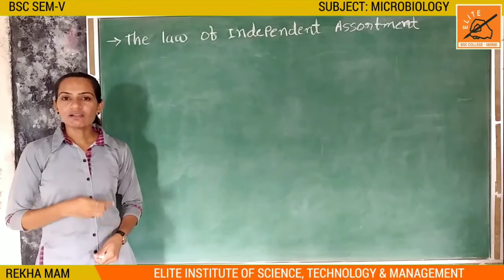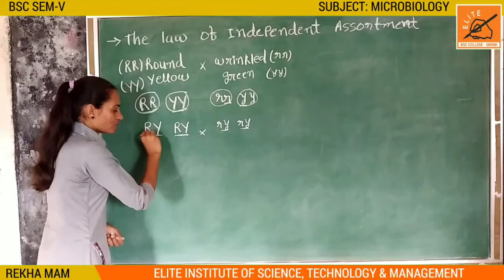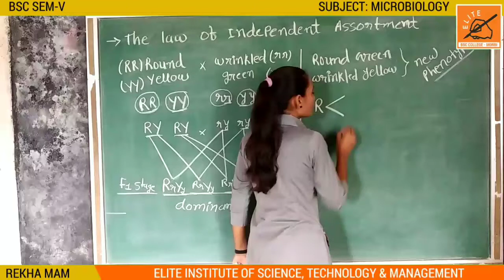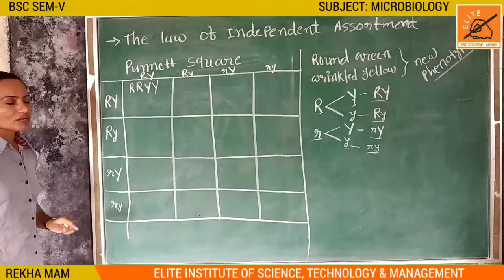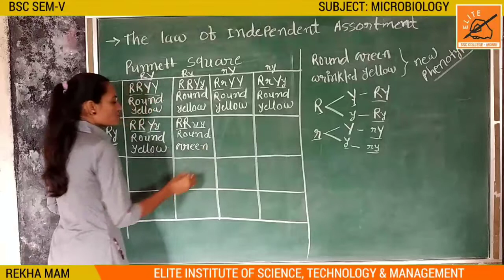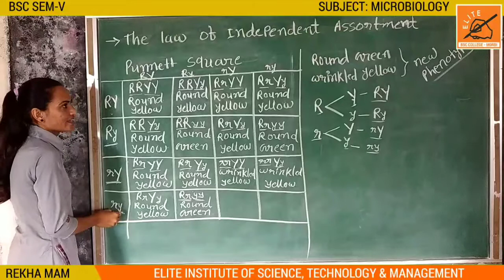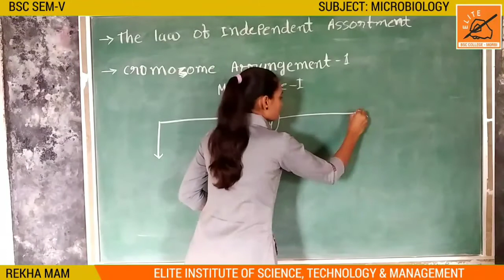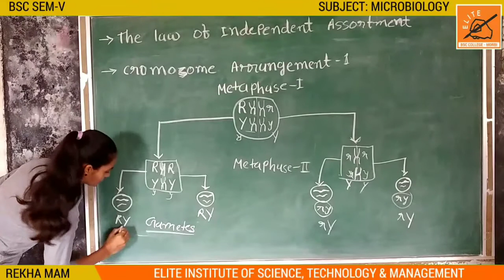BSC SEM V || MICROBIOLOGY 503 || UNIT 1 || LECTURE 2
BSC SEM V || MICROBIOLOGY 503 || UNIT 1|| HISTORY AND CONCEPT OF GENETICS || LECTURE 2